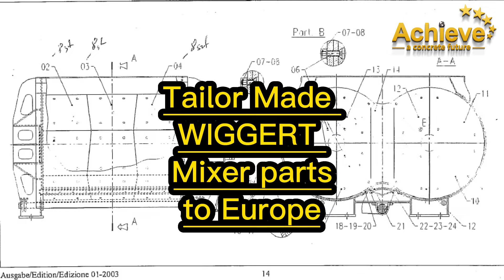Tailor Made Wiggert Mixer Wear Parts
ACHIEVE INNOVATIONS is a professional company for Concrete Machinery & Parts.
**Qualified supplier for CEMEX & HANSON group worldwide.
**Supply our partners with Used and Brand New Concrete Pump, Concrete Batching Plant, Parts for Concrete Pump & Batching Plant.